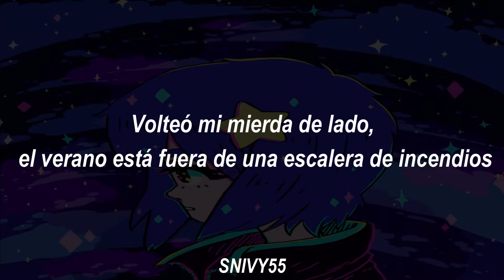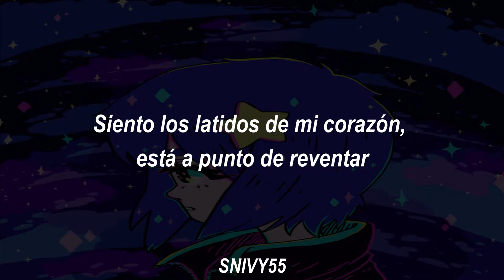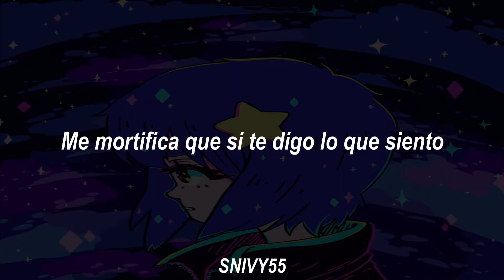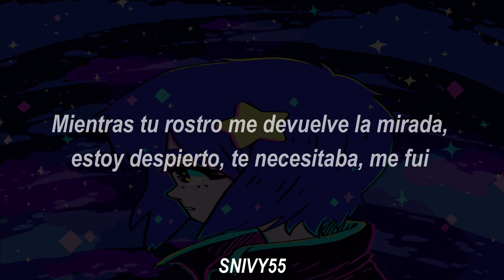KILL BILL - SUMMERTIME (SUB. ESPAÑOL)